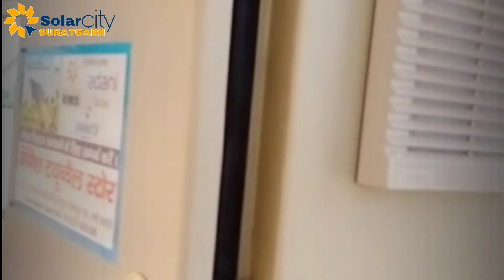7.5hp solar pump seat/Adani solar panel 335w/लाईट वाली मोटर से भी ज्यादा पानी /4 इंच पानी का प्रेसर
7.5hp solar pump seat/Adani solar panel 335w/लाईट वाली मोटर से भी ज्यादा पानी /4 इंच पानी का प्रेसर

solar pump installation

solar system setup

monoblock 7.5 HP/5.5 kw

lubi best panel 335 watt polycrystal aquasun solar drive

best price in India 7.5 HP solar system for agriculture farmer

solar setup installation complete information texmo taro pump monoblock motor

solar water pump project

solar water pump scheme

solar water pump controller pump for home

solar water solar water pumping scheme application form

solar water pump controller

solar water pump for home

solar water pumping scheme application form

solar vfd price

solar vfd drive.

what is solar vfd
invt solar pump vfd ac system

vfd price

solar vfd inverter

solar pump controller vfd

5 hp solar pump price.

5 hp solar pump subsidy in rajasthan 2021

solar pump shakti

how to run water pump with solar

3HP Ac solar pump

5 hp solar pump

7.5 hp solar pump

solar water pumping scheme application form solar water pump system

solar water pump haryana

solar water pump amazon
w
how a solar water pump works

make a solar water pump.

cost of solar water pump

सौर ऊर्जा सेटअप की कंप्लीट जानकारियों और सलूशन के लिए संपर्क only for Shri Ganganagar district

SOLAR CITY SURATGARH 🙏